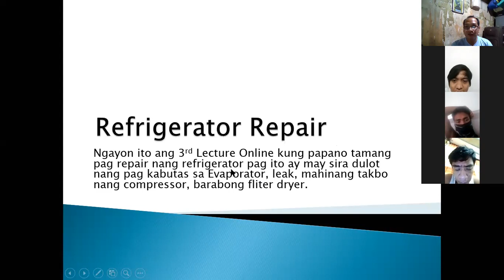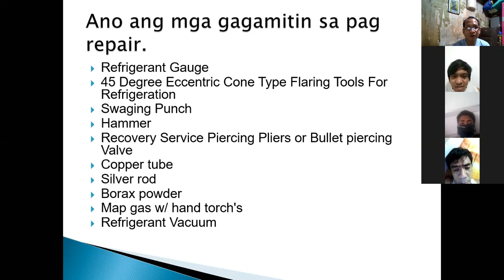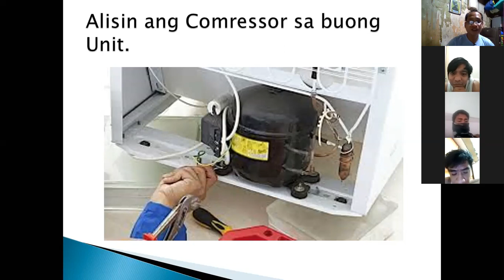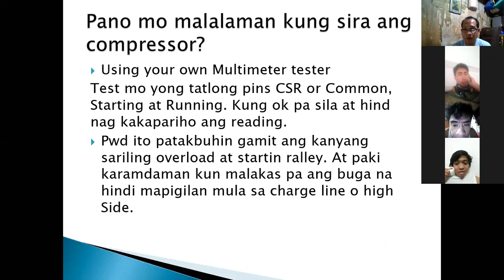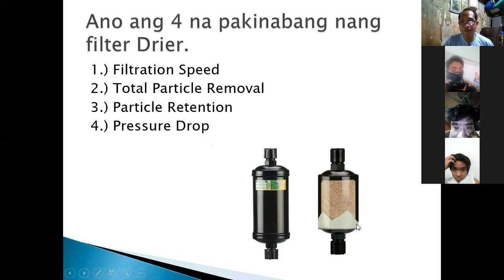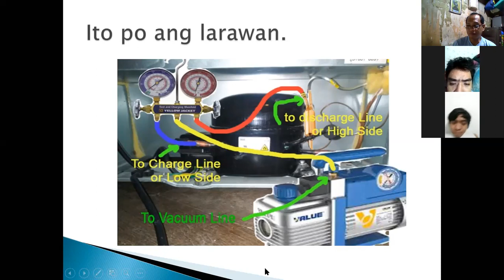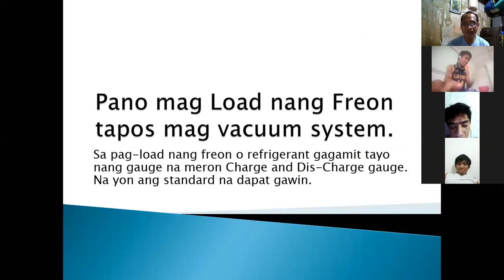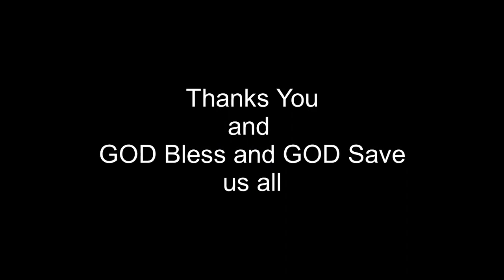How To Repair Your Refrigerator 3rd Week lecture Tagalog language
Lecture and Learn how easy it is to repair your broken refrigerator. Here you will see the common symptoms that a fridge experiences. You will also find all of our Lecture in Refrigerator Troubleshot, Tolls and materials to use. Repairing your refrigerator is easier than it seems. Use our symptom based repair guide to troubleshoot, diagnose, and fix your fridge.

sa mga mag comment po sa baba lang mag bigay lang nang maayos na comment para meron po matutunan ang mga mag babasa. Thank you and GOD bless.